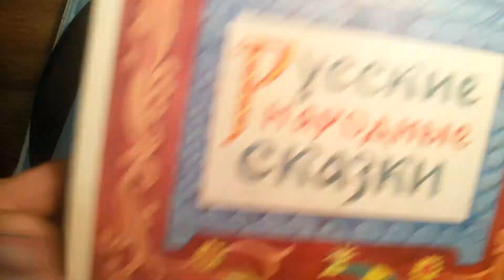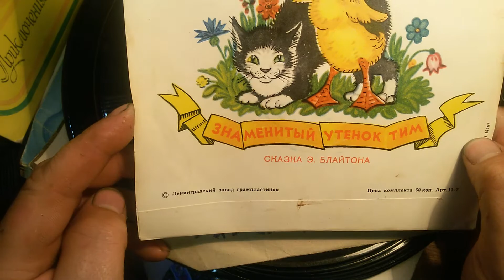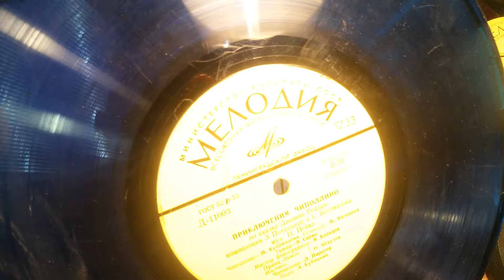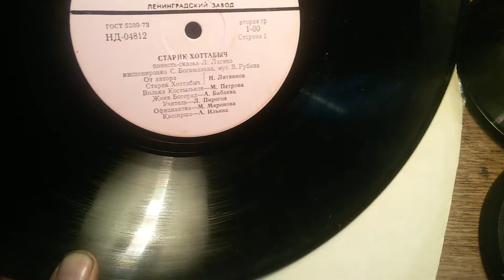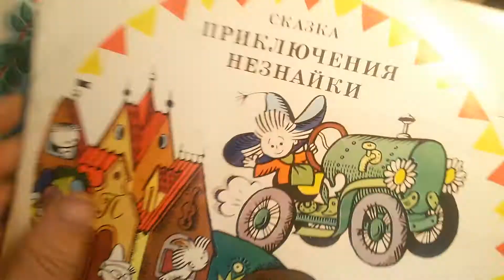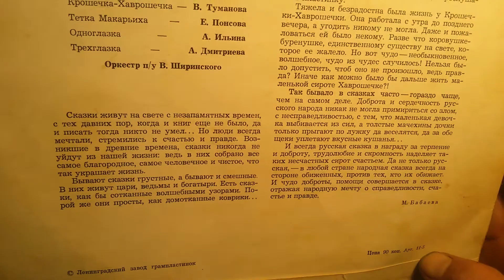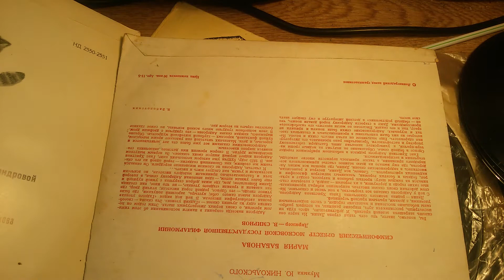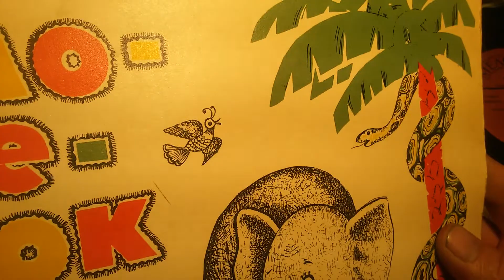Виниловые пластинки детские по 20 руб с "АВИТО"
СКАЗКИ И ПЕСНИ на пластинках СССР (Проект на канале на 2022год)